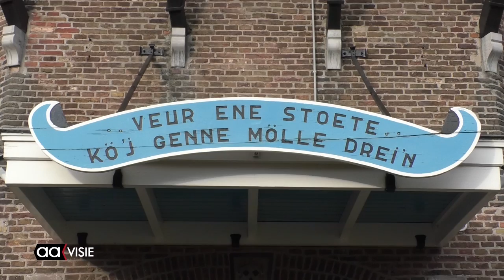Kerstmarkt in de nieuwstraat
Op vrijdag 23 en zaterdag 24 november staat het Nieuwstraatkwartier in het teken van de kerst. Er wordt rond de korenmolen De Hoop een gezellige kerstmarkt gehouden met ongeveer 25 kramen waar iedereen van harte welkom is. Er zijn allerlei kerstartikelen te koop en natuurlijk oliebollen en andere lekkernijen. Bijzonder is een speciale handwerkkraam en een stand met vele verschillende zelf gemaakte houten balpennen. De glüwein is gratis en wordt beschikbaar gesteld door de winkeliersvereniging die nog in oprichting is. Aanspreekpunt in deze is Justin Harings die hoopt dat een dergelijk initiatief vele jaren navolging krijgt.